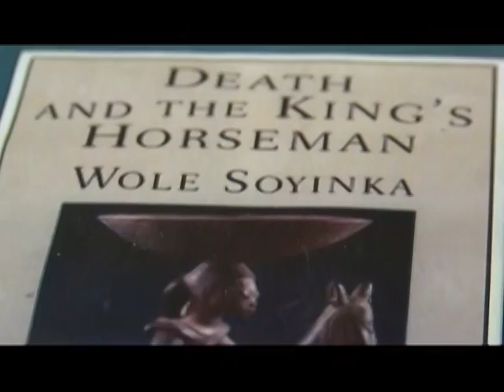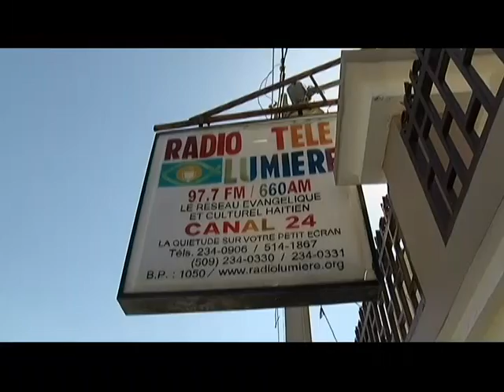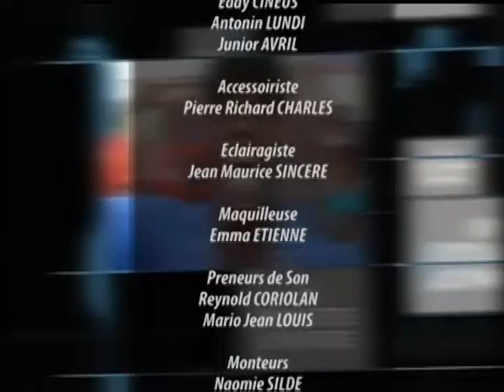EDITION DIX 20 février 2018